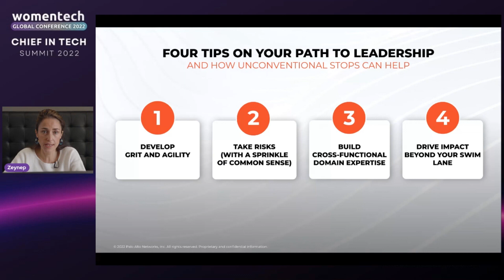Zeynep Inanoglu Ozdemir: Unconventional Career Paths: How Engineering + AI + media + marketing = CMO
Zeynep Inanoglu Ozdemir

Unconventional Career Paths : How Engineering + AI + media + marketing = CMO

There's the linear path to the top job in a profession (study it in college, entry-level position, rise through the ranks) ... and then there's Zeynep Inanoglu Ozdemir. Hear from the CMO of Palo Alto Networks - former engineer, academic, media exec and marketer - as she unpacks her unconventional path to the C-Suite and shares how insights from a spectrum of experiences can help shape us as leaders.